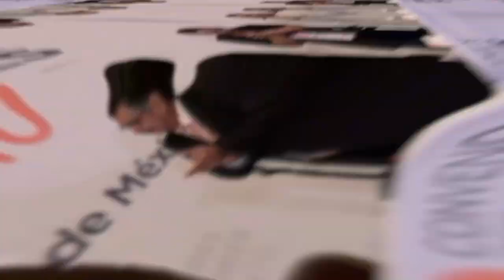Segunda Convención Nacional de Trabajadores y Productores en Movimiento - Movimiento Ciudadano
Segunda Convención Nacional de Trabajadores en Movimiento.